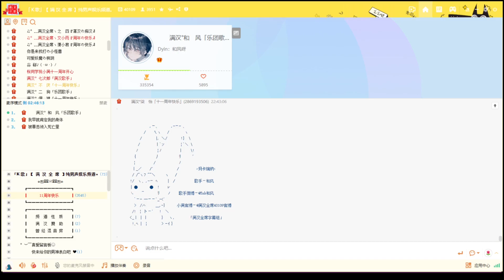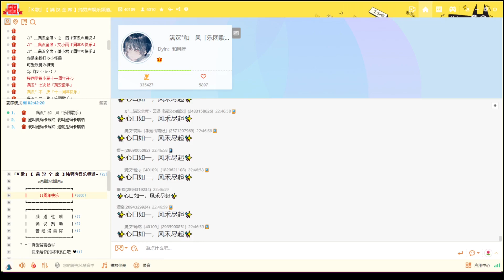【和風】瑪卡瑞納（海龜先生 | cover）|『我早就肯定我的身體 被罪惡領入死亡裡 可從來沒有想過現在還能這樣 散發出芬芳氣息』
※現場錄音

❝ 歌曲信息 ❞
原唱：海龜先生
作詞：李紅旗
作曲：李紅旗
編曲：海龜先生

※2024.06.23和風風離開滿漢了QAQ